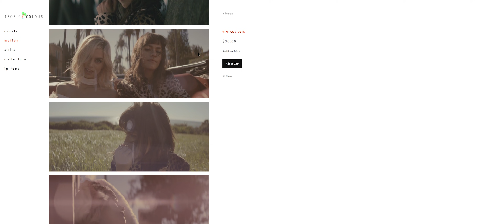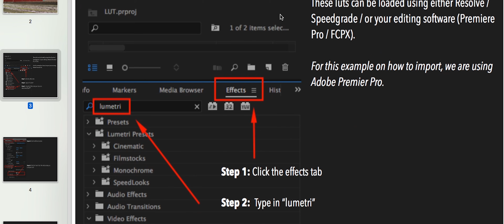What Is Tropic Colour?